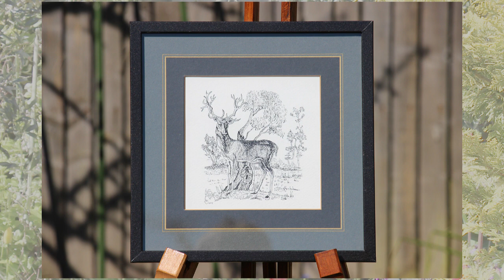Angela's Art No.3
A short film of some of the art that I was going to exhibit as part of the Chichester Art Trail, which has sadly been cancelled for 2020.